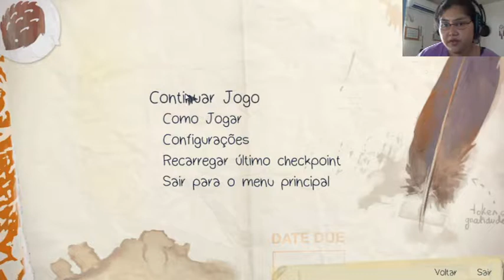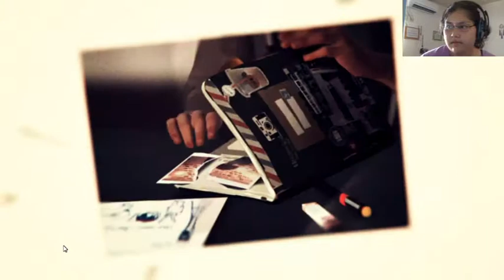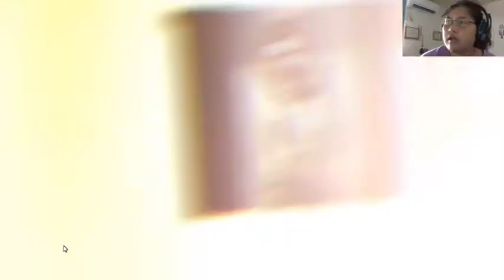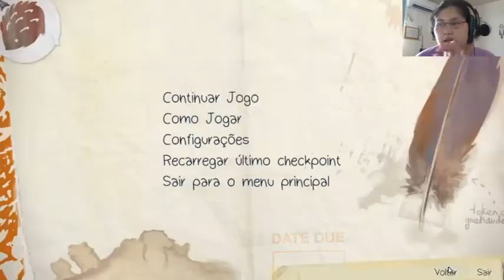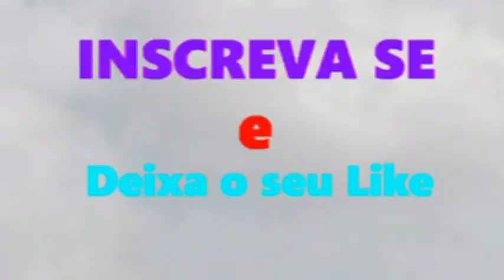Life Is Strange - de novo e de novo - episódio 5 parte 3